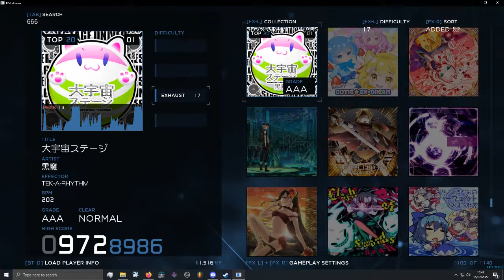daiuchuu stage [EXH 17] UC (holy ballsack)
sorry for random audio cut in the middle of the song

swag